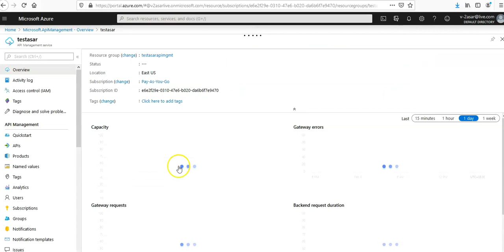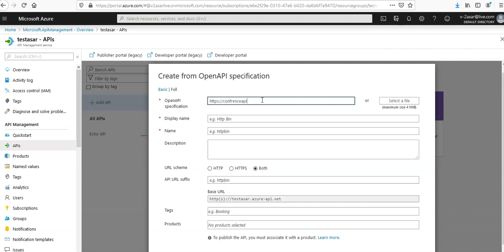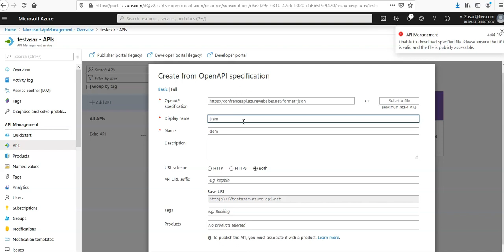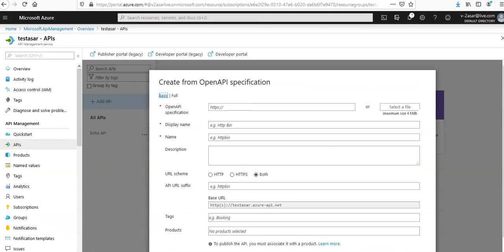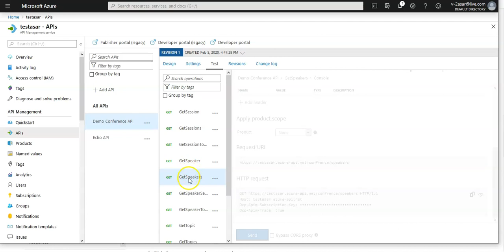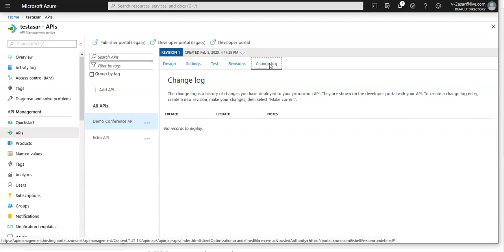How to Import & Publish an API in Azure API Management Instance